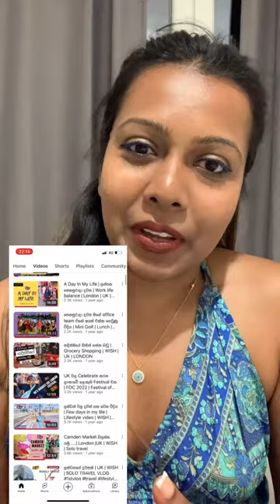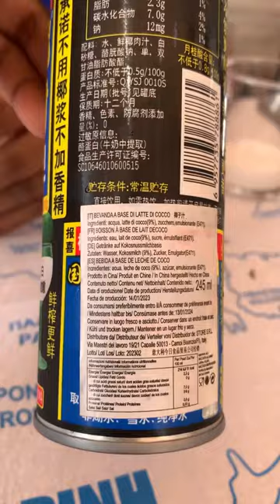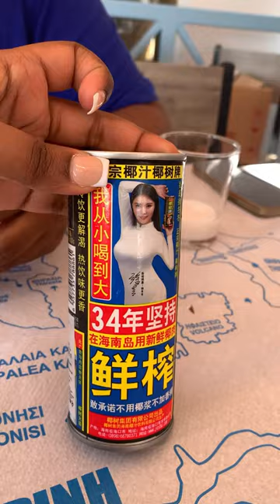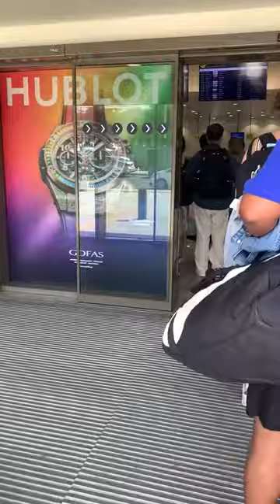Greece vlog 🇬🇷🫶 From London to Greece | Sinhala vlog | Honeymoon destination 🥰♥️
We enjoyed our trip to Greece a lot. Hope you will enjoy the vlog too. Please do comment please if you have any questions as I am happy to share everything I know. 💓